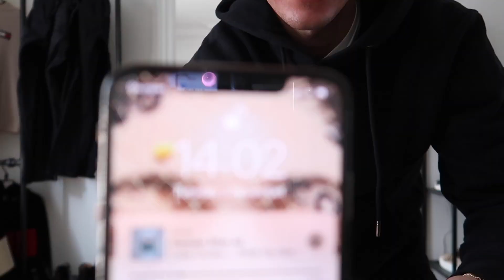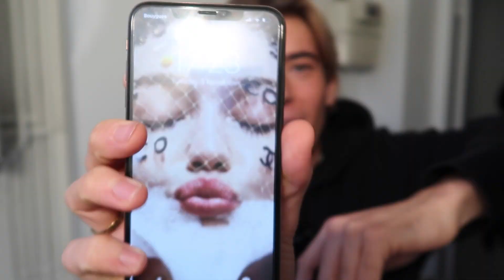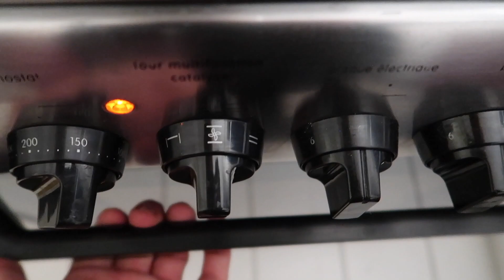What I eat in a day : cookies cookies cookies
Hello à tous j'espère que vous allez bien ! On se retrouve aujourd'hui pour une petite vidéo What I eat in a day + la recette des meilleurs cookies au monde! Vous allez vite voir que c'est un fail, mais ils étaient quand même très bon ! Comme d'habitude j'espère que ça va vous plaire et que vous prenez soin de vous !! xxxx

Louve xx

Infos :
Je m’appelle Nathan, j’ai 24 ans ! Je suis un alsacien d’1m81 exilé à Paris depuis 6 ans.

139 970
Canon G7X mark II x Canon EOS M50 x iPhone 11 Pro Max x FinalCut Pro
xx